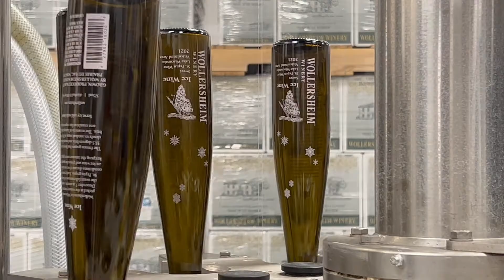Wollersheim's Ice Wine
Now available, Wollersheim Ice Wine 2021 Vintage!

Our “Nectar of the Vines” is made from our St Pepin grapes frozen on the vines, capturing the sweet fall essences and concentrated grape flavors.

Ice wine is a traditional dessert wine produced from grapes that have been frozen while still on the vine, and our Wisconsin winters give us the perfect conditions to make a genuine Ice Wine. A select portion of our vines is set aside for the fruit to continue ripening throughout the fall. Then the grapes are hand-picked at the winery vineyards in mid-December when the grapes are completely frozen and temperatures are between 10 – 12 degrees. This allows the water in the grapes to freeze while the sugars don’t, so the highly ripened grapes are between 33 – 36 degrees brix (a measurement of sugar) when they are harvested. The highly concentrated juice is press from the frozen grapes, and then fermented slowly to produce an intensely sweet and concentrated wine that is like liquid honey.